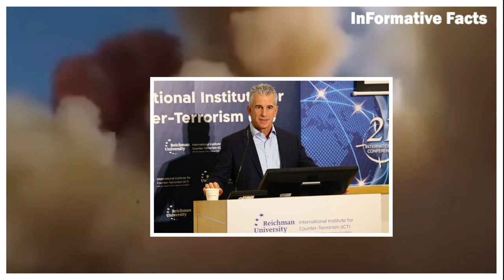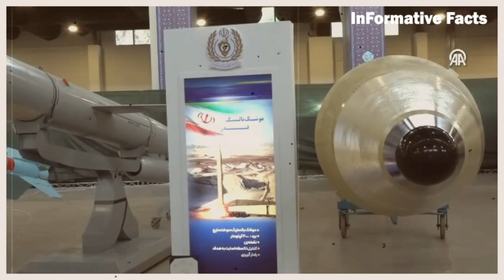ইসরায়েলকে ইরানের আবারো নিশ্চিহ্ন করার কড়া হুশিয়ারি।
ইরান ইসরাইলের মধ্যে প্রতিনিয়তই হুমকি দামকি আর একের পর এক অত্যাধুনিক অস্ত্র, মিসাইল আর ড্রোন উন্মোচন করে আসছে ইরান । গত কয়েক দশক ধরেই ছায়া যুদ্ধে লিপ্ত ইরান ইসরাইল । ইরানের সামরিক ও পারমাণবিক অবকাঠামো লক্ষ্য করে চলতি বছর একাধিকবার হামলার ঘটনায় নতুন করে উত্তপ্ত হয়েছে ইরান ইসরায়েলের প্রতিদ্বন্দ্বিতা । এসব হামলার জন্য সরাসরি ইসরাইলকেই দায়ী করে ইরান । এবার ইরানের প্রতি ইসরাইলি গোয়েন্দা সংস্থা মোসাদের শীর্ষস্থানীয় এক কর্মকর্তার হুঁশিয়ারির পর আবারো পরিস্থিতি উত্তেজনায় পৌঁছেছে ।